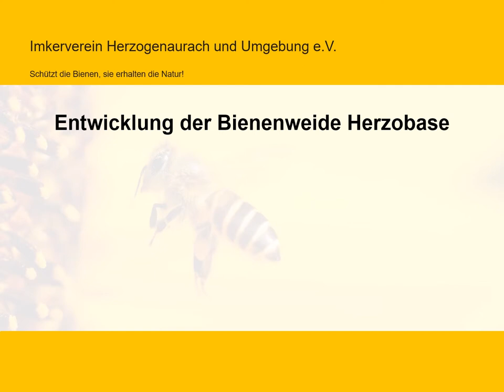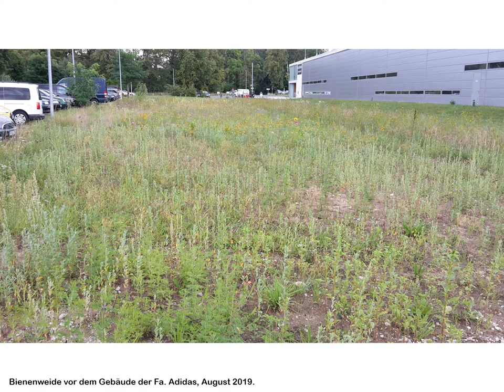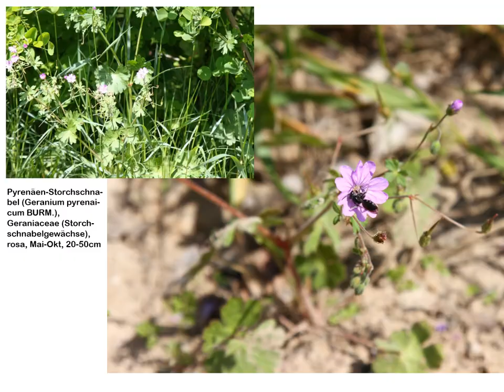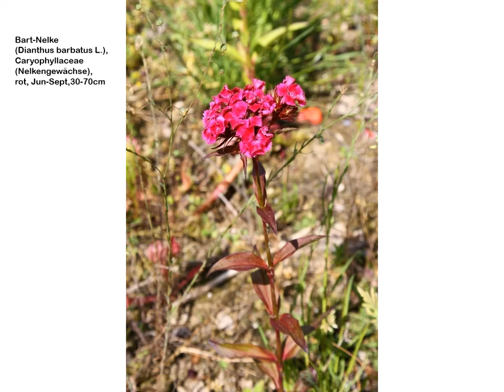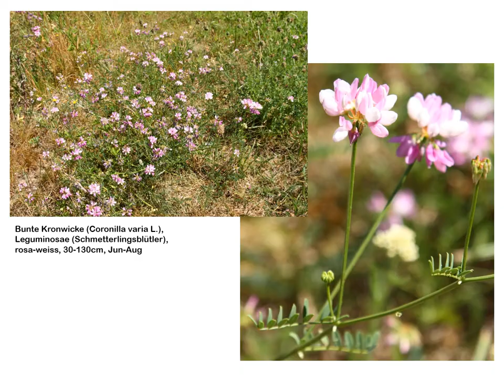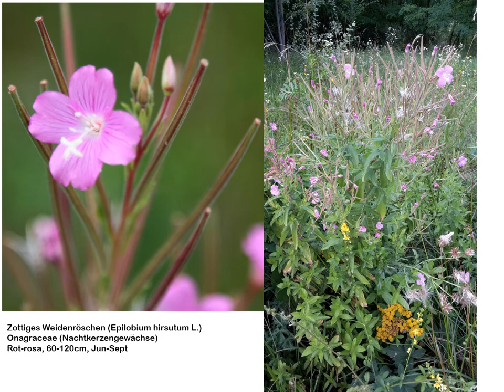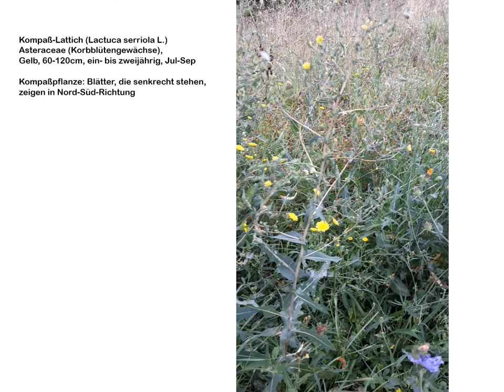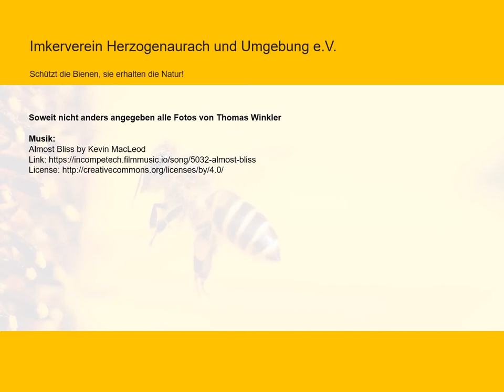Bienenweide Herzobase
Die Entwicklung der Blütenträume auf der Bienenweide Herzobase mit Vorstellung der Bienenweidepflanzen